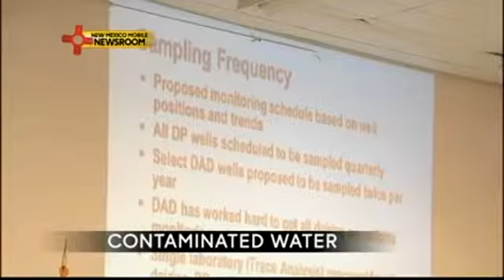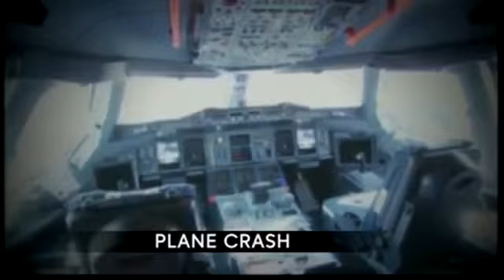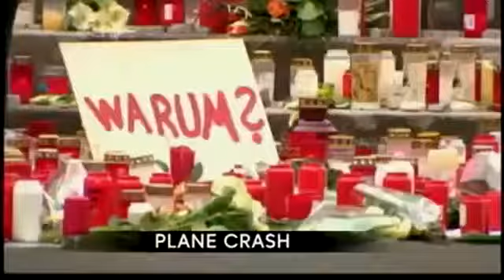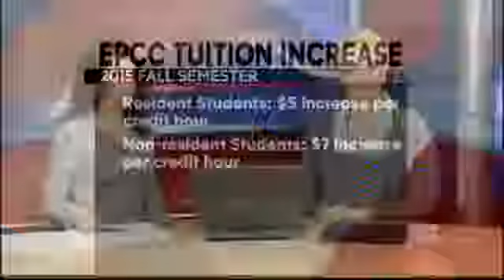Good Morning El Paso: 03.26.15